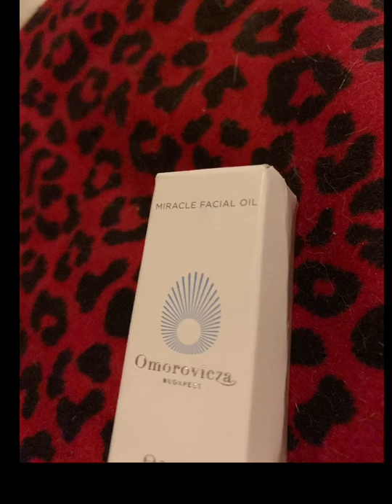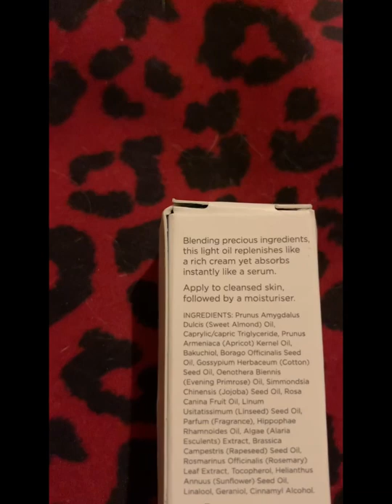My First Princess Mail 😍 The world needs more beauty hunters 💛🧡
Hey guys 👋🏼

I received a package in the mail.
I wasn’t expecting anything?
What could it beeeeeee?

Opened it and this is what I got 😍
From the lovely Beauty Hunter AKA Leanne

such a kind person who gives and asks for nothing in return. The world needs more beauty hunters in all aspects of that sentence haha  🤣

Go check out her channel on YouTube “ Beauty Hunter”

She posts some great content and posts regular
If you enjoy any makeup related content, unboxings, reviews, tags, beauty Collab challenges etc then you’ll like her channel.
Plus she’s a absolute doll and such a likeable personality and she’s hilarious too 🤣😂👌🏻

Much love
Ditzy xox 😘